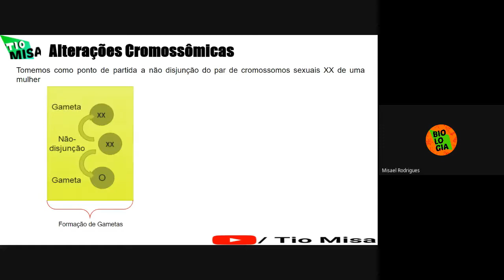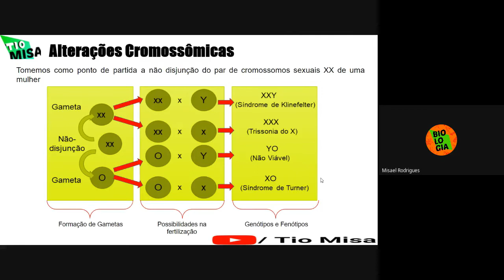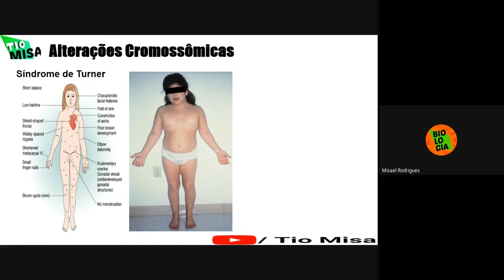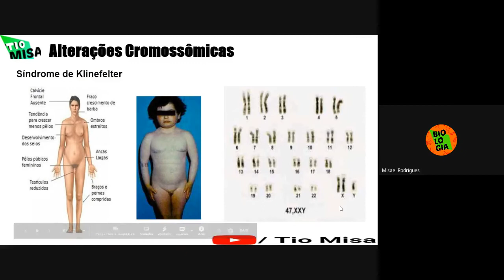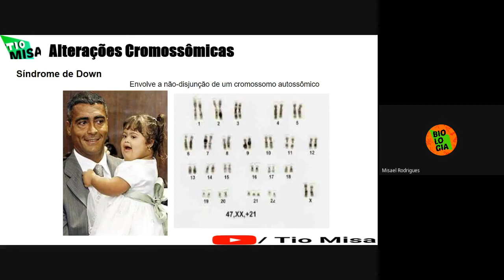Alterações Cromossômicas com Tio Misa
Síndromes genéticas provocadas por alterações estruturais, ocasionadas pela perda ou inversões nucleotídicas ou também numéricas, em conseqüência à falta ou excesso de cromossomos nas células, anormalidade denominada de aneuploidias.